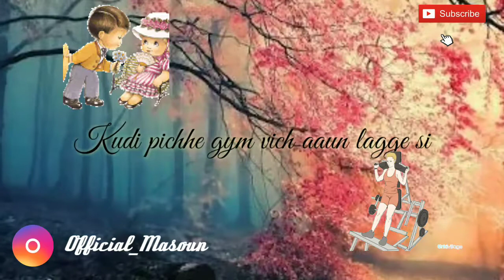Gym || Harf Cheema ( Wattsapp status ) By Manjinder Singh || LATEST PUNJABI SONG 2018 | HDS RECORDS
See all interesting videos

PRADA - JASS MANAK ( FULL Lyrical Video) Satti Dhillon || Latest Punjabi Song 2018 || HDS RECORDS

HIGH END 2 - HAPPY MANILA || WATTSAPP STATUS | FUNNY SONG | LATEST PUNJABI  SONG 2018 || HDS RECORDS

GUN || GAGAN RUPAL || FEAT. HARMAN || LATEST PUNJABI SONG 2018 || GHA STAR 🌟 || HDS RECORDS

Angreji Beat - 2  | ( Funny version) | Gagan rupal vs Gippy grewal | Latest Punjabi Funny Song 2018

Asi Ha star 🌟 | GHA STAR 🌟 |Harman, Gagan and Ankit | Latest Punjabi Songs 2018

CHAAKME NE YAAR | | RAP SONG | |  ANKIT SHAH | | FEAT. HARMAN | | GHA STAR | | HDS RECORDS

TOP - TOP | | WATTSAPP STATUS | | HAPPY RAIKOTI | | LATEST PUNJABI SONG 2018 | | HDS RECORDS

ADVICE || WATTSAPP STATUS || SIDHU MOOSE WALA || LATEST PUNJABI SONG 2018 || HDS RECORDS

Dooriyan || Wattsapp Status || Guri || kanika || LATEST PUNJABI SONG 2017 || MANJINDER SINGH

SALUTE | | WATTSAPP STATUS | | BHOORA LITRAN | | LATEST PUNJABI SONG 2017 | | BY MANJINDER SINGH

SUPNE || WATTSAPP STATUS || HARF CHEEMA || DEEP JANDU || LATEST PUNJABI SONG 2017 || MANJINDER SINGH

Up and Down - DEEP JANDU ( Wattsapp status ) KARAN AUJLA | Latest Songs 2018 | By Manjinder Singh

Jatt In Hummer: Arsh Maini |(Wattsapp status)| Goldboy | Latest Punjabi Songs 2017 | Manjinder Singh

BEWAFA TU - GURI (Funny 😂 version) Satti Dhillon |Latest Punjabi Sad Song 2018 | By Manjinder Singh

Heart ♥ touch wattsapp status || Jassi Gill || By Manjinder Singh

BEWAFA TU - GURI (Full Song lyrics) Satti Dhillon |Latest Punjabi Sad Song 2018 | By Manjinder Singh

Yaar da yaar | Wattsapp status | Harf Cheema | Ft. Deep Jandu | By Manjinder Singh

Jail 2 | Wattsapp status | happy manila | funny video | Latest Punjabi Songs 2017 | Manjinder Singh

Trending Nakhra (Full Video Lyrics) Amrit Maan ft. Ginni kapoor | Intense || Latest Punjabi 2018

ISSA JATT 2 😂 😂 || KACHHA SPECIAL  ||  HARMAN MOOSE WALA |GAGAN MALTON | ANKIT | LATEST SONGS 2018

Gym || Harf Cheema || Wattsapp status || By Manjinder Singh

2 2 peg lyrics | Goldy Desi Crew |Parmish Verma | 2-2 peg goldy | Latest Punjabi Songs 2018

Diamond || Wattsapp Status || Gurnam Bhullar || By Manjinder Singh

Sohneya song by Guri Wattsapp video status || By Manjinder Singh

Yaar anmule | Wattsapp status | Sharry Maan | By Manjinder Singh

Mustang OFFICIAL | Sidhu Moose Wala | LATEST PUNJABI SONG, 2018

Mustang | Wattsapp status | SIDHU MOOSE WALA | LATEST Punjabi Songs 2018 | By Manjinder Singh

Mustang 2 |Sidhu Moose Wala vs HARMAN Rampura wala | gha star 🌟

Benefits of alcohol || song on peg || Balveer Singh || LATEST Punjabi Songs 2018 || Manjinder Singh

Beautiful 😱  very small girl dance on Laung Lachi song || neeru bajwa || By Manjinder Singh

Rang di gulabi | Video Song | Saggan Adeeb | Preet Hundal |Latest Punjabi Songs 2018

Funny video || two people || talk about || Orange || Malta or Kinnu || By Manjinder Singh

Kuch kuch hota ha | funny baby's version |sarukh Khan, kajal | Manjinder Singh